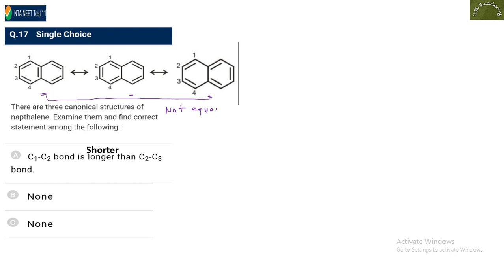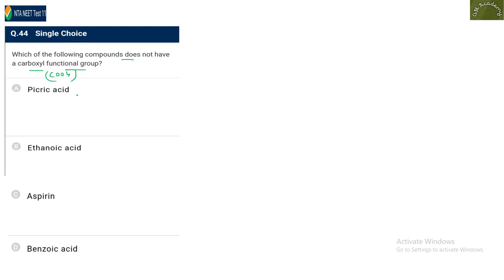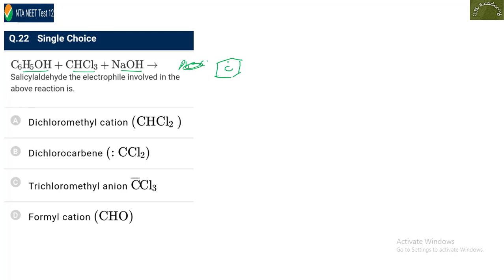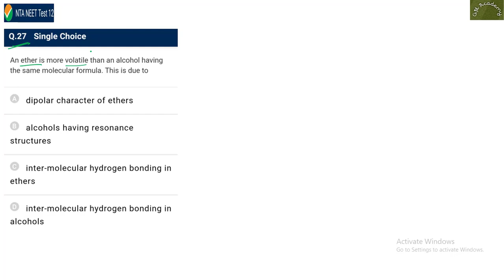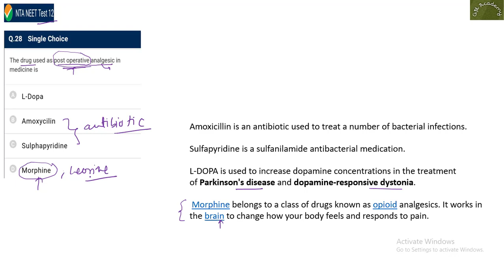NTA Abhyas App | Paper 11 to 12 Solution | Organic Chemistry | NEET 2020 | GM Academy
In this video we are discussing Paper 11 & 12 Organic Chemistry Solution (NEET 2020) || GM Academy

NCERT BOOKS :-
Class 11 :- Physics